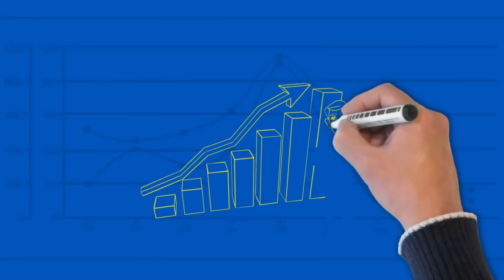65 में खरीदे 120 में बेचो | Business Ideas 2023 | Small Business Ideas 2023 | New Business ideas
₹20 का माल ₹100 में बिकता है | Business Ideas 2023 | Small Business Ideas 2023 | New Business ideas

Plot no 30 Gli no 7 old brijpuri Parwana Road khureji 110051

Note 👇🏼👇🏼👇🏼👇🏼👇🏼👇🏼